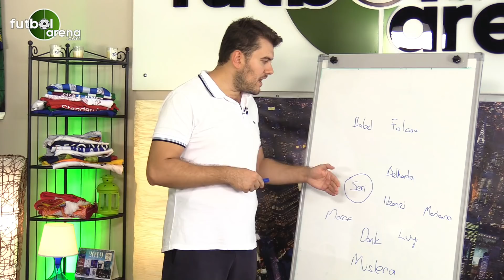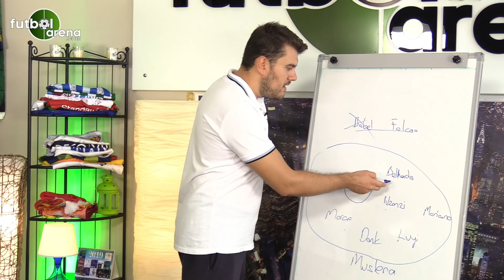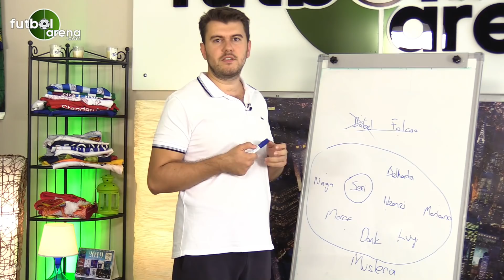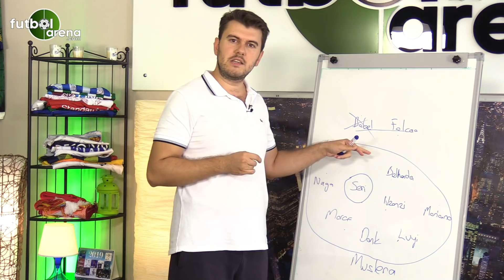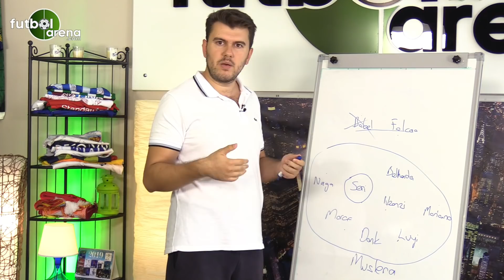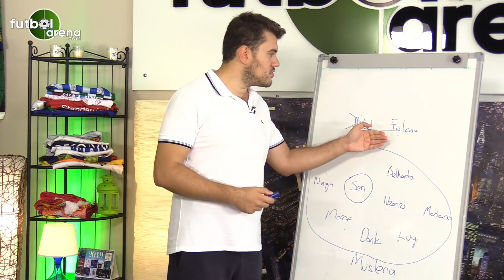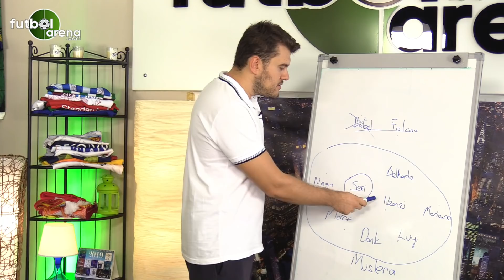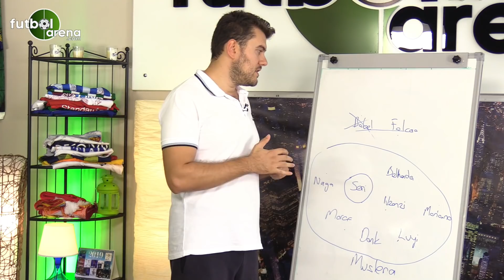Fatih Terim'in Yeni Taktiği, Gençlerbirliği Maçı 3'lü Savunma Olur Mu?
FutbolArena yorumcusu Sinan Yılmaz, Galatasaray'ın PSG maçını ve bu hafta sonu oynanan Gençlerbirliği maçını TaktikTahtası programında değerlendirdi.

Konu Başlıkları;
Fatih Terim'in Seri'yi neden 6 numara oynattı?
Galatasaray'ın PSG maçı taktiği
PSG maçından beraberlik koparılabilir miydi?
Gençlerbirliği maçında nasıl bir taktik yapılır?
Galatasaray'da performansı yükselen ve düşen futbolcular